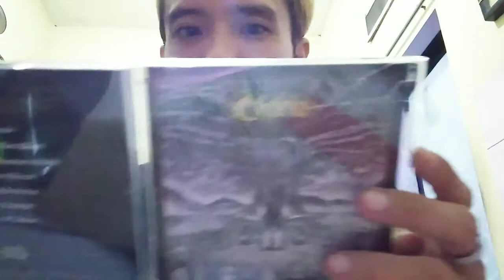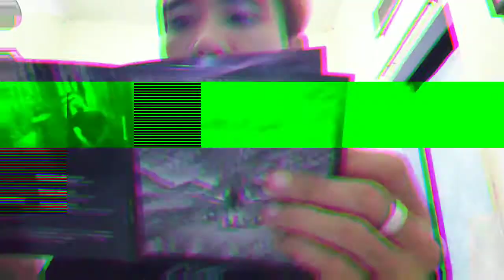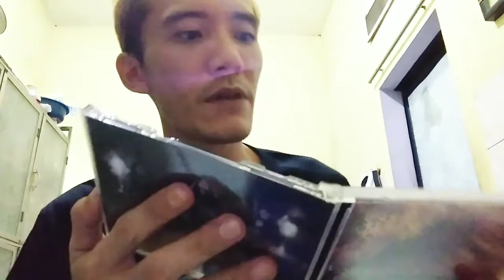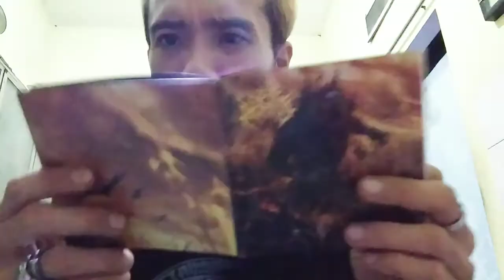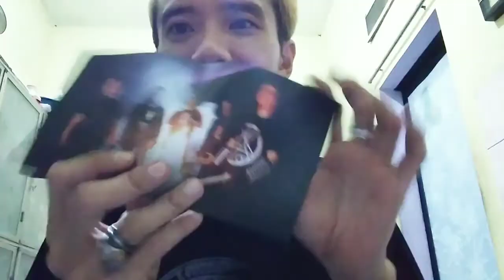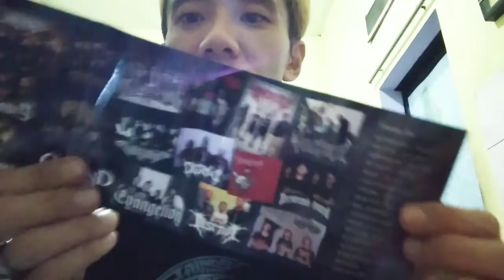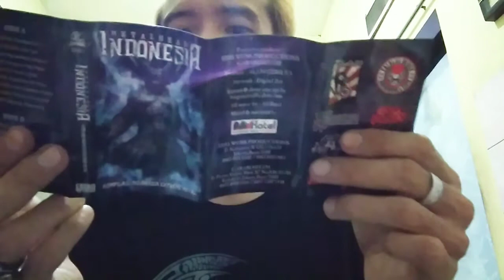unboxing Vox Mortis dan Kompilasi Gerilya Garasi Hitam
silahkan disebarkan

edisi kali ini unboxing beberapa cd album yang diterima oleh kami